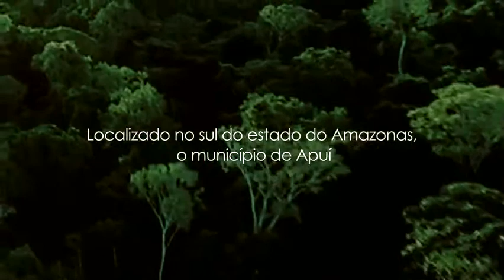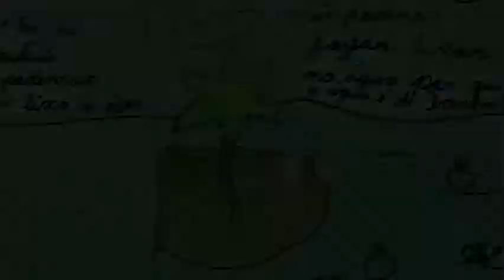Semeando Sustentabilidade em Apuí - Educação Ambiental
O projeto Semeando Sustentabilidade em Apuí, desenvolvido pelo Idesam desde 2011, com apoio do Fundo Vale, trabalha em várias frentes no município do sul do Amazonas.

Saiba mais sobre o Projeto SSA em htp://idesam.org.br.